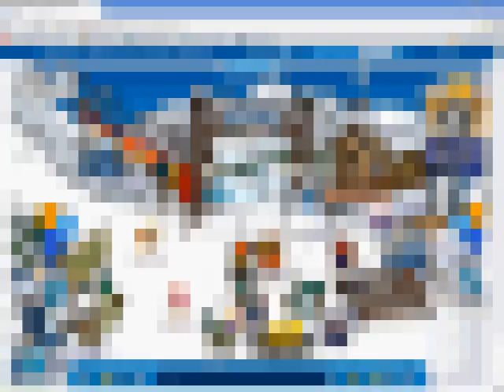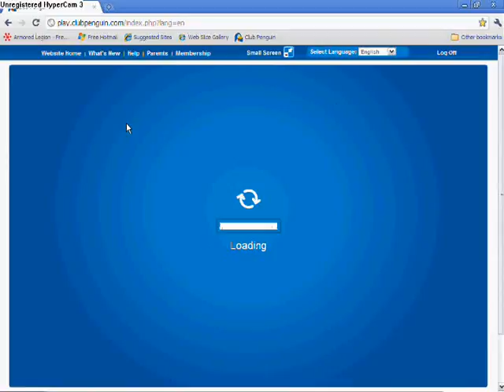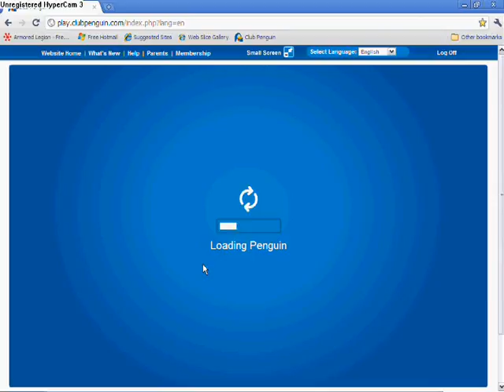a fun day with skiber5 part 2 better music and a little different things only 2 things